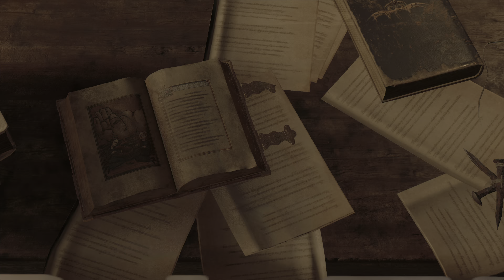【4K HDR】[PS5北米版] バイオハザード RE:4 英語音声 ストーリーPart.3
グラフィックモード：画質優先
レイトレレーシング：ＯＮ
ストランドヘアー：ＯＮ